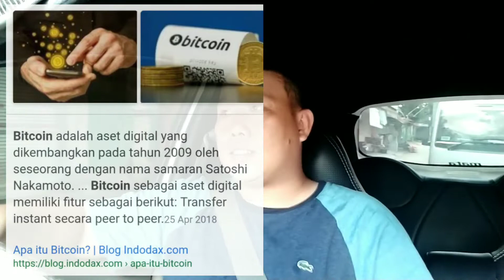Apa itu Bitcoin? Crypto Currency? Blockchain? Itu Aset Digital atau Hoax?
Apa itu Bitcoin? Crypto Currency? Blockchain? Aset digital atau hoax?
Mari pelajari lebih dalam, sebelum membacot!